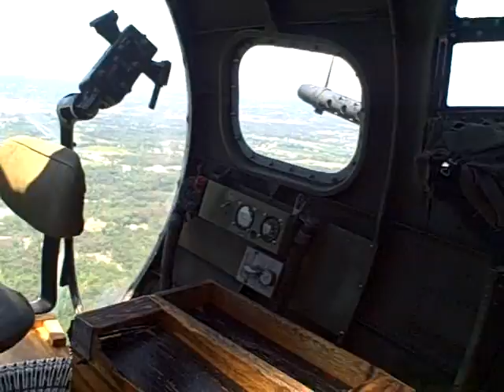B-17 Flight: Bombardier station part 2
My trip on the "Nine 0 Nine" B-17 Flying Fortress